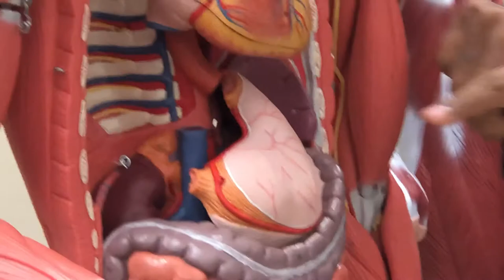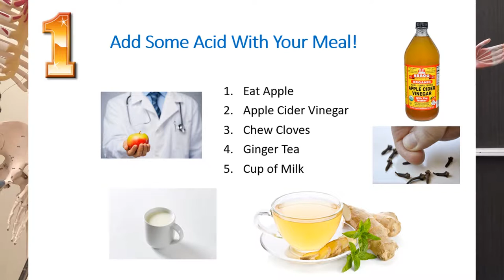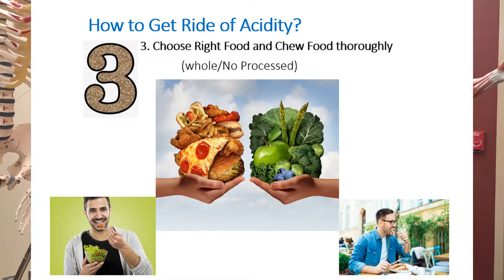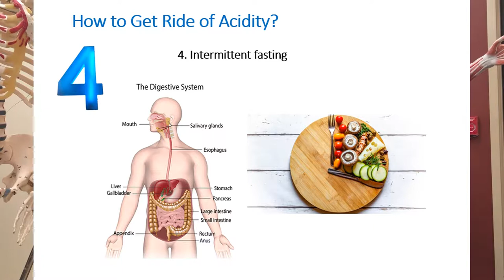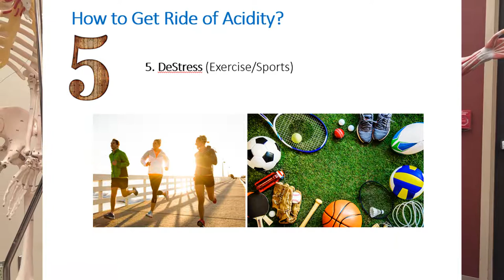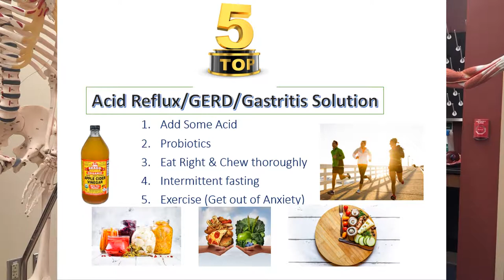5 Steps to Reverse Acid Reflu by Dr. Haque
Combination of Medicine, Functional Medicine and Nutrition
Directly administered under the supervision of physicians in the United States

Appointment For:
BD Chamber: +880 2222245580, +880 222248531, 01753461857
Address: Safura Green,761, Sathmasjid Road, Dhanmondi, Dhaka-1209.

degree or certification distance education/online from an accredited American University, here is the link for you

●        Dr. Haque & Rocky Garcia: Dietary Recommendations for Diabetic Patients (LIVE) M, Mojibul Haque, PhD & Rocky Garcia, M.I.T.

Kidney
Heart Disease
Mr. Liton Story: Heart Disease Cure Success Story of Mr. Liton (LIVE) Dr. Haque, ND, PhD